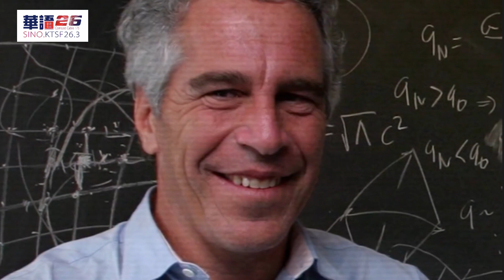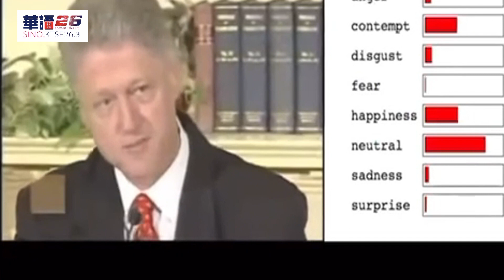世紀大醜聞！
前總統克林頓夫人希拉莉被傳召作證

愛珀斯丁蘿莉島名單900多頁文件被法庭公開